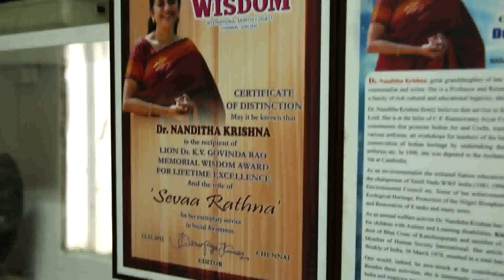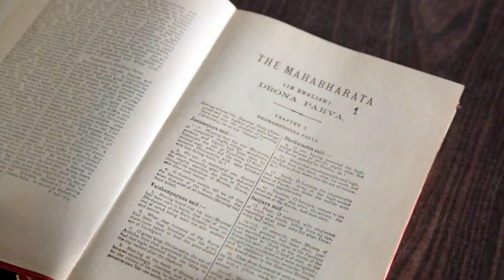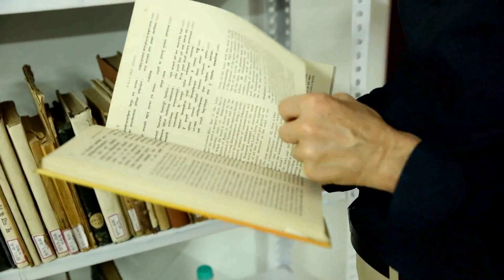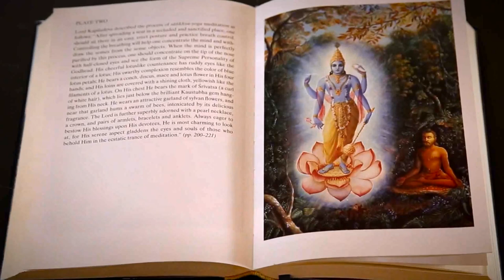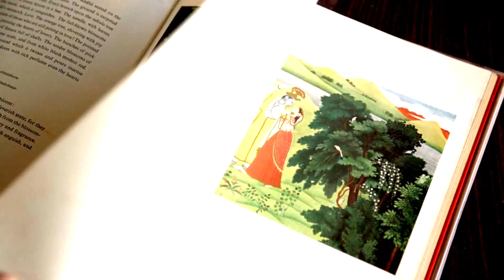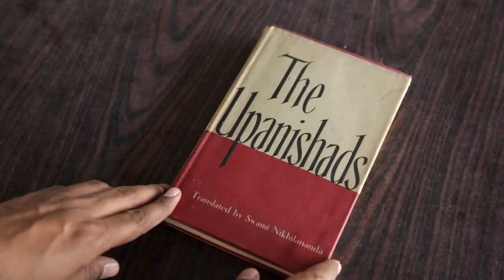Interview with Nanditha Krishna on Bhagavata Purana and Krishna by Dr. Kenneth R. Valpey - 2017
Interview with Nanditha Krishna on Bhagavata Purana and Krishna by Dr. Kenneth R. Valpey / HH Krishna Kshetra Swami.

THE C.P: RAMASWAMI AIYAR FOUNDATION, MADRAS; INDIA
Dr Nanditha Krishna, A historian, environmentalist and writer based in Chennai, Nanditha Krishna has a Ph. D. in Ancient Indian Culture from Bombay University, where she was also a Heras scholar. She is a Professor and a Research Guide for the Ph. D. programme of the University of Madras. She was the Honorary Director from 1981 of The C. P. Ramaswami Aiyar Foundation. She is the Founder-Director of its constituents: C.P. Art Centre; C.P.R. Institute of Indological Research; Saraswathi Kendra Learning Centre for Children; The Grove School (Chennai); Shakunthala Jagannathan Museum of Folk Art and Rangammal Vidyalaya (in Kanchipuram); Sir C.P. Ramaswami Aiyar Memorial Nursery & Primary School, Kumbakonam; and C.P.R. Environmental Education Centre (a Centre of Excellence of the Ministry of Environment, Forests and Climate Change, Govt. of India).

Chennai, India
January 2017.